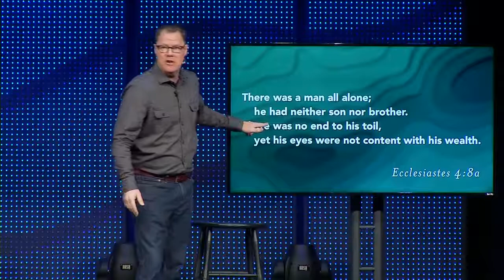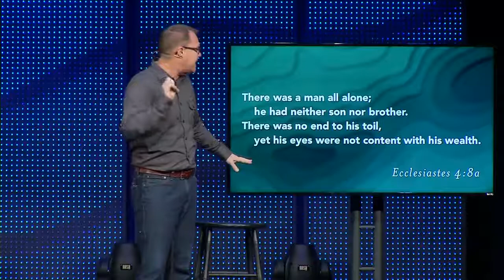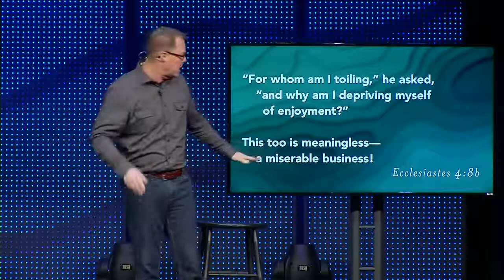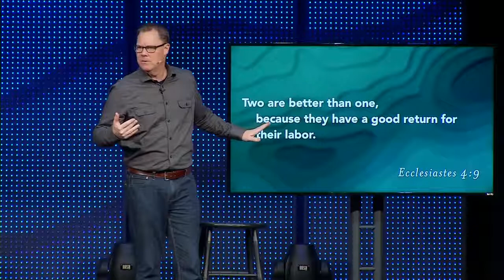Making Sense out of Life | Week 2 | Rope | Jeff Manion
Senior Pastor Jeff Manion encourages us to do life together. The author of Ecclesiastes writes about the danger of traveling alone. His message: travel together. We see how Jesus picks up this message and instructs his followers to love one another. The love one another theme is echoed numerous times throughout the New Testament.

Ecclesiastes 4:7-12

John 13:34